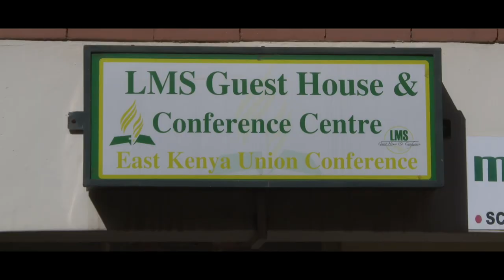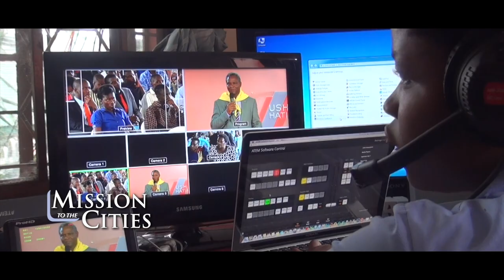MISSION TO THE CITIES - East & Central Africa Division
Inspirational Mission stories in the cities within East and Central Africa